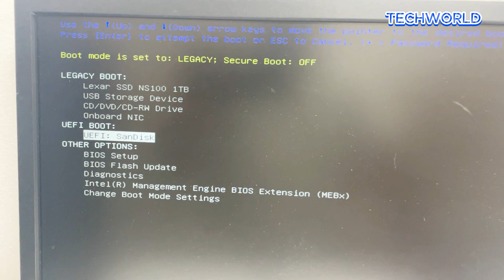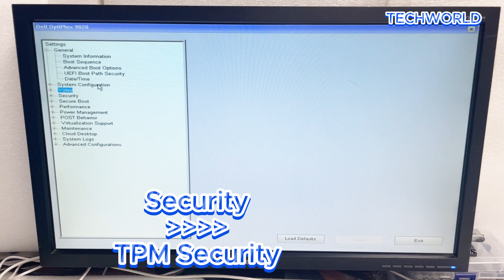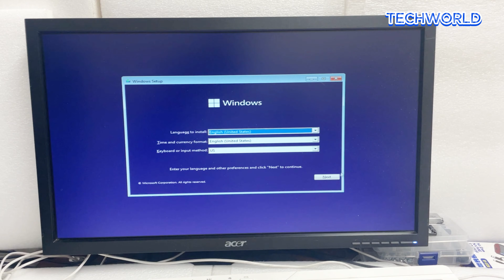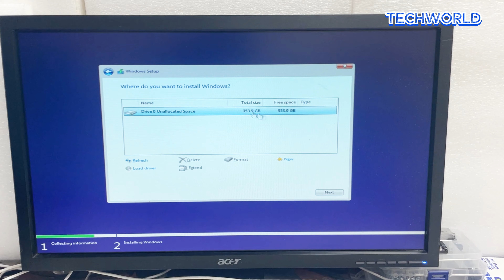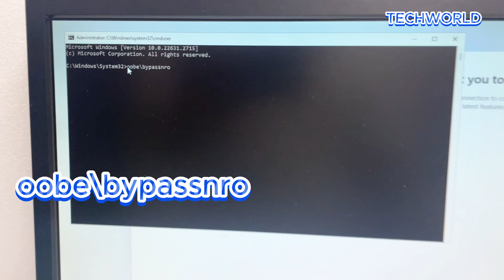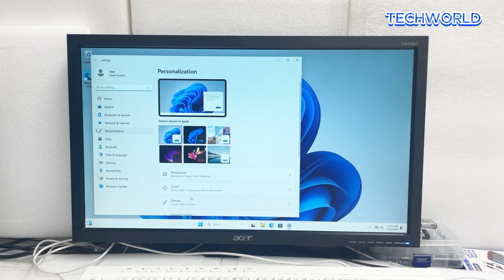How to fix windows 11 installation this pc can't run windows 11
Fix Windows 11 installation error
This PC can't run Windows 11 fix
Bypass Windows 11 installation restrictions
How to fix Windows 11 setup error
Windows 11 installation problem solution
TPM 2.0 Windows 11 fix
Secure Boot error fix Windows 11
How to make this PC compatible with Windows 11
Enable TPM and Secure Boot for Windows 11
Windows 11 installation compatibility fix
Unsupported PC running Windows 11 fix
Fixing Windows 11 hardware requirements error

In this video, I’ll show you step-by-step how to fix the Windows 11 installation error message, "This PC can't run Windows 11." This issue usually occurs due to incompatible hardware requirements like TPM 2.0 or Secure Boot being disabled. Follow along as I demonstrate how to enable TPM, activate Secure Boot, and bypass the error to successfully install Windows 11 on unsupported or older PCs.

If you encounter hardware compatibility issues during your Windows 11 setup, this guide will help you solve them quickly and effectively.